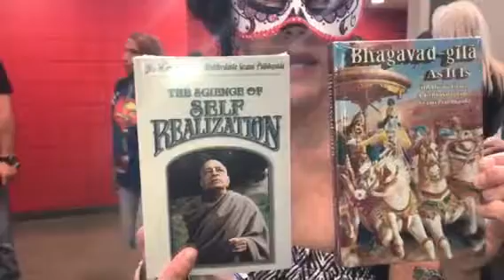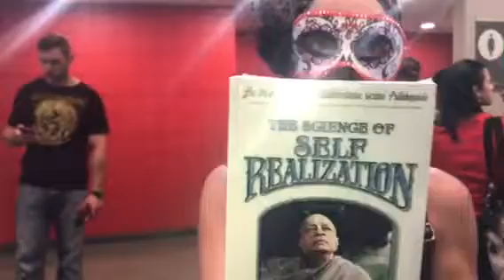Ascended Master MIRACLE at Comic Con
Self-Realization